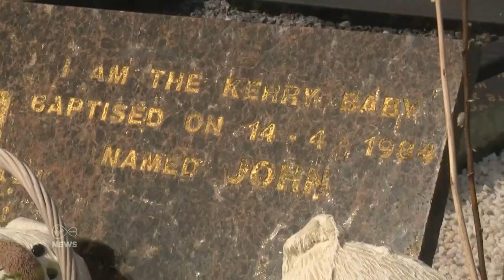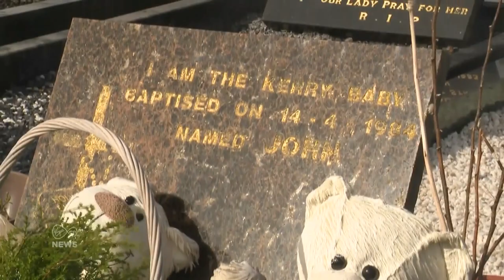'Kerry babies' case: Gardaí are questioning a man and woman in relation to the 1984 case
Gardaí investigating the 'Kerry babies' case are continuing to question a man in his 60s and a woman in her 50s on suspicion of murder.

The body of a baby boy, later named baby John, was discovered on a beach in Cahersiveen in 1984.

Paul Byrne reports ⤵️